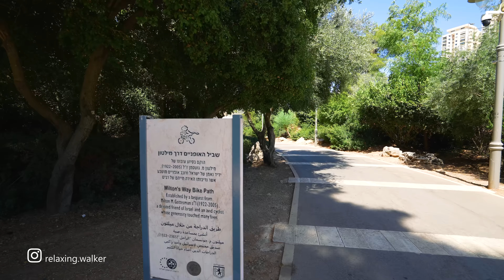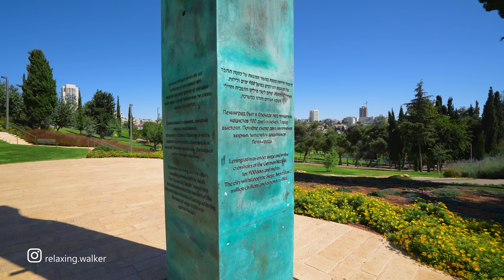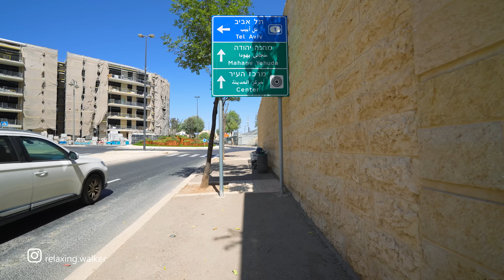BEAUTIFUL JERUSALEM. Relaxing Walk Through Refreshing Parks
Jerusalem during the holidays. Amazing Israel. A pleasant walk in different parks. Many beautiful buildings in the neighborhoods of the city.

Autumn, Friday, 12PM, 30°C / 86°F